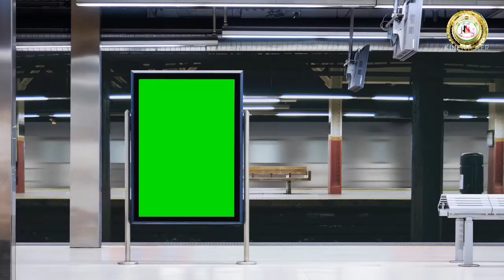👉WafaNaRaasAaKishanKumar👈👉MP3 all Hindi🎞 Bewafai👈 M 🎸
👁‍🗨👁‍🗨👁‍🗨👁‍🗨👁‍🗨👁‍🗨👁‍🗨👁‍🗨👁‍🗨👁‍🗨👁‍🗨👁‍🗨👁‍🗨[382]

👉WafaNaRaasAaKishanKumar👈
👉MP3 all Hindi🎞 Bewafai👈  M  🎸

.YouTube  jindabad 🌍   [382]

wafa, wafaa, na, naa, raas
#, aayi, aayee, acha, accha,
achha, sila, diya, remix
, bewafa, sanam, nitin,
# mukesh, kishan, krishan,
 kumar, music, lyrics, sad,
i#ndian, song, india, songs,
video, videos, ditching,
 betrayal, emotions, love,
# romantic, sad songs
# hindi, sad songs, hindi
sad love songs, old, albu
m, full, hindi, hindi sad s
ongs collection, betrayal
songs hindi, album songs
hindi, hindi albums, pop,
 chartbuster, channel
,# popular, famous, tseries
 music, bollywood, indian
 sad songs, nitin mukesh
# sad songs

webmusicIN# 🏷SKMUKUL DJ🛍

🏟️ YOUTUBE.  HI 🥀. [.01/0[ 8 ]2021] 🏟️

YouTube httbs:/w/.🌍 [759] 👈

WhatsApp httbs:/w/. 🌍 🎁 [100]👈

Facebook httbs:/w/.🌍 [6085]👈

Instagram httbs:/w/.🌍 [10]👈

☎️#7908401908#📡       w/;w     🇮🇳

🔐[M].  🏟️[Hindi music4].🏟️  [M]🔐
     ⬆️   📚        📔        📚      🗂️      180
     ⬆️         📗          📂       📗      📚   140
              ➡️➡️⬇️ ➡️➡️ webmusicIN↕️
         ⬇️     FILE  🖥      🤽‍♂️    [382]  🌍
     ↔️.[🎁SKMUKUL🛍] ..    👉  🗳  👈